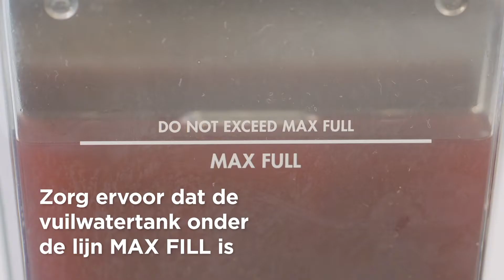BISSELL Pet Stain Eraser 2982N - Probleemoplossing Lekken